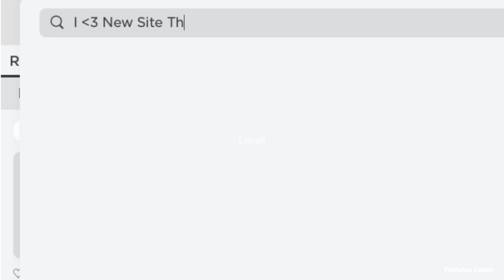HURRY! GET THIS CHEAP SUPER SUPER HAPPY FACE 🤩🥰 (2023)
New Roblox Items 2023

☁️️ 𝙤𝙥𝙚𝙣 ☁️️
in this video Im showing you a tutorial on how to get fake super super happy face for cheap in 2023 (SSHF 2023)

🎮 𝗴𝗮𝗺𝗲!
Roblox

🪁 𝗶𝘁𝗲𝗺 𝗻𝗮𝗺𝗲/𝘀!
Super Super Happy Face (SSHF)

☁️️ 𝘁𝗶𝗺𝗲𝘀𝘁𝗮𝗺𝗽𝘀!
0:00 hello
0:05 super super happy face

Quqqn